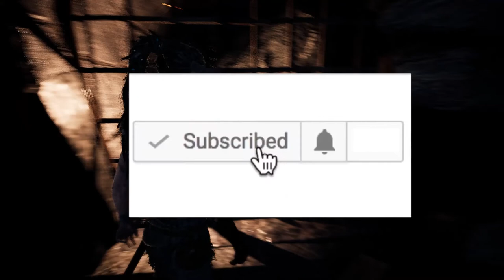Monster ASU!! - Hellblade Senua's Sacfrifice Walkthrough Playthrough Part 12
Kali ini gw main Hellblade Senua's Sacfrifice

Related :
Monster hellblade senua's pewdiepie markiplier miauaug